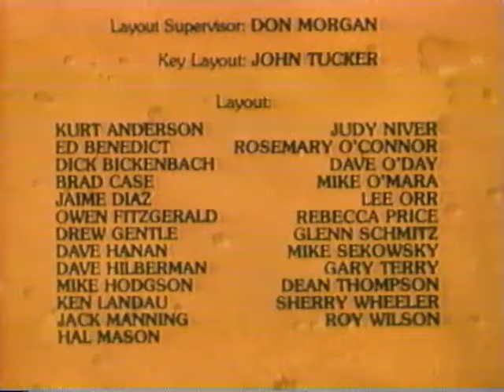The Flintstone Comedy Show 3 (Kids Klassics Print)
Sands Of The Saharastone: A pleasure drive through the Saharastone Desert ends when Wilma and Betty are abducted by Arabian Sheiks and taken to their harems. Fred and Barney sneak inside the desert encampment, disguised as veiled, harem girls and rescue their wives.

Camp Out Mouse: Fred takes Dino on a camping trip to get away from the mischievous cavemouse. Unfortunately, the creature follows them and Dino uses the picnic basket as bait to catch him. Fred returns from fishing, empty-handed and angry there is no food to eat. The mouse saves the day; however, when he produces a dinner with all the trimmings.

Clownfoot: Supervillain Clownfoot and Sampson, the strongest man in the world, team up to rob the First Bank of Bedrock. Captain Caveman, through his crime computer, traces the evil pair to the circus and enlists the aid of Betty and Wilma. Cavey manages to both recover the bank's money and capture the villains.

Duplicated by GTK Duplicating Co.